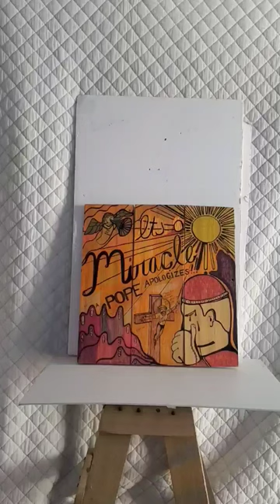Pope Apology at the Maury Young Arts Centre in Whistler!come say Hello!